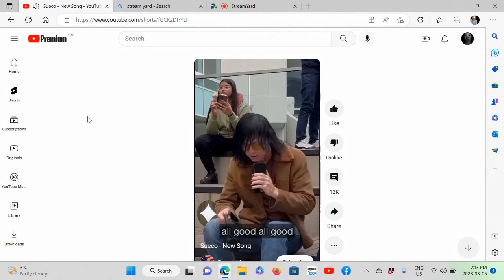The saddest smile you've ever seen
We all wear a façade under which lies our deepest pain and insecurities